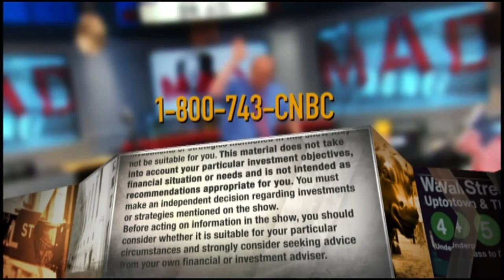Campbell Soup CEO sees unusually high June sales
"I think the behaviors that were built in these last several months have the real potential to continue to provide a catalyst for improved results," Campbell Soup CEO Mark Clouse said.

Consumers continue to stock up on pantry products, despite the fact that the states are focused on reopening their economies, Campbell Soup CEO Mark Clouse told CNBC’s Jim Cramer Monday.

Campbell’s saw sales spike more than 50% during the worst of the coronavirus pandemic and sales across the board, including in its Pepperidge Farms and Snyder’s of Hanover categories, have remained elevated in June, according to IRI data.

“If you go deeper down that list, you’re going to see some soup numbers that are right around 20% and that is the first week of June, traditionally, perhaps, not the time where you’re seeing that kind of growth,” Clouse said in a “Mad Money.”

“I think the reality is that, even though we may be seeing some recovery and people returning to a little bit more normality, I think the behaviors that were built in the last several months have the real potential to continue to provide a catalyst for improved results.”

Campbell saw demand for its various food and snacking products as millions of people across the U.S. were ordered to stay home in efforts to slow the spread of Covid-19, the disease caused by the coronavirus outbreak. As other businesses cut down on ad spending due to the economic downturn, Campbell instead pumped money into marketing as restaurant operations were either shut down or limited and people frequented grocery stores more than usual.

“If the end market slows a bit, the elevated overall demand is going to continue to provide an opportunity for a company like ours,” Clouse explained.

All 50 states have since emerged from lockdown orders that swept the nation in March to combat the deadly disease, though states are at varying stages of reopening. Since reopening efforts began as early as late April, nearly half of the country has reported a rise in new infections in the past week. A number of states, like Texas, are seeing record levels of Covid-19 hospitalizations.

Pantry loading has not quite spiked in regions of the country that are seeing infection rates tick up, but Campbell is getting itself in position, should demand increase for its pantry products again, Clouse explained.

“I think, for us, we are trying to appropriately gauge how demand is ebbing and flowing, but if we’re going to err we want to try to err on the side of having availability,” he said. “Although we haven’t seen a dramatic shift back into that early pantry loading, we are trying to do the best we can to be ready for whatever may unfold here in the next couple months.”

Shares of Campbell Soup rose 2.78% to $48.38 in Monday’s session.

CNBC TV